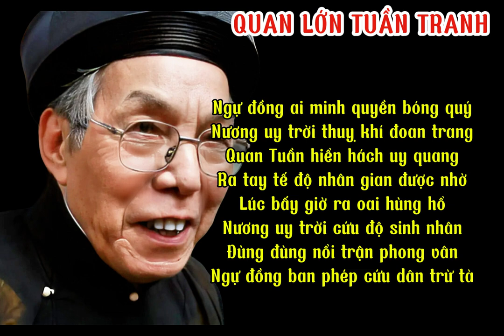QUAN LỚN TUẦN TRANH || NGHỆ NHÂN LÊ BÁ CAO